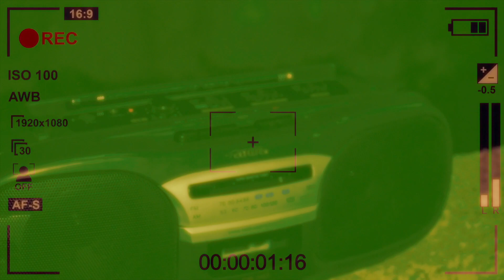江惠儀 Joey Chiang《再會寂寞 See You, Solitude》Official Music Video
專輯名稱：露螺 Snails
發行公司：台灣索尼音樂娛樂股份有限公司
發行日期：2018年05月01日

露螺，一張屬於江惠儀的全創作專輯。
從一隻蝸牛作為整張專輯的概念，隱喻著自己的所見所聞，用音樂思索自己的模樣。

「無力改變這個世界，但至少，我能決定自己想不想會不會要不要被這個世界改變。 謝謝我遇過的人，遇過的事，讓我在經過數個迷惘的路口後，越來越清楚，也越來越勇敢。」

再會寂寞
詞：江惠儀／曲：江惠儀／編曲：三秒

電火莫共點著 啥物攏毋免講
真久毋捌 聽你喘氣 遐清楚
樹頂孤葉 放棄抵抗 被風掃落土 心內有數

綴無著的腳步 走散佇雙叉路
無仝速度 無仝方向 無結果
上驚為著 慣勢倔強 才來放袂落 互相擔誤

再會啦 相倚的寂寞 生疏的溫度 無準時的約束
當初的快樂 如今的酸苦 是愛過留落的記號
希望一个人祝福 兩个人幸福 這陣大雨來了當拄好
再會 寂寞

毋是誰的錯誤 結束親像平常
咱攏袂記 花開花落 愛看顧
若有悲傷 若有勉強 若是放袂落 是我毋對

行回一个人的路 換一个笑容 這陣大雨過後擱重逢
再會 寂寞

和聲編寫：三秒、江惠儀
和聲：江惠儀
混音：三秒

MV製作：東京秘密基地
導演：竹內寬
男舞者：宇賀神智
女舞者：上野祐未
場地提供：青山 月見ル君想フ/EARTH+GALLERY(日本江東区木場)
字幕協力：竹內寬/珮珮
後期協力：吸影力影像創意 王丰